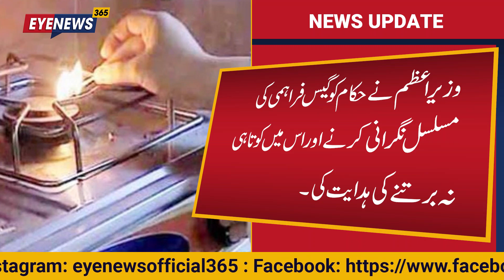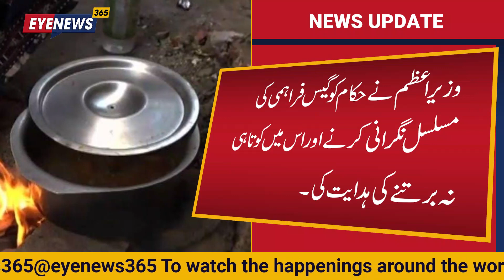PM Shehbaz takes notice of gas loadshedding during sehr, iftar I EyeNews365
Prime Minister Shehbaz Sharif on Wednesday assured the members of the National Assembly that his government would address the issue of gas loadshedding during sehr and iftar as inflation-weary people have been registering complaints.

The prime minister, responding to a point of order raised by MNA Syed Agha Rafiullah, told the house that he had already taken notice of the matter.

EyeNews365 is the  most trusted Youtube channel with the latest updates in news, sports, entertainment and much more from around the world. Watch live conferences , exclusive entertainment news, news headlines, current affairs, politics and developing stories with our news live streams, packed with credible information across all platforms: TV, Internet and Mobile.
Videos or any content will not be used for any negative purpose or act. Our aim is to provide correct information to our audience in a very positive way.